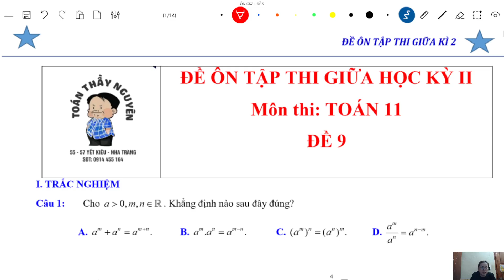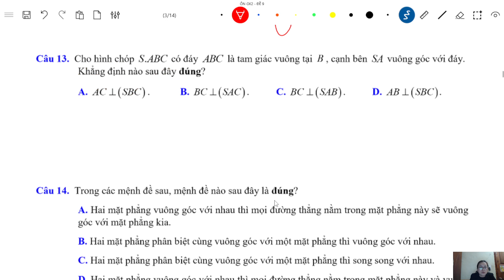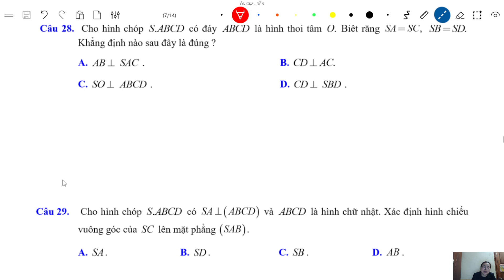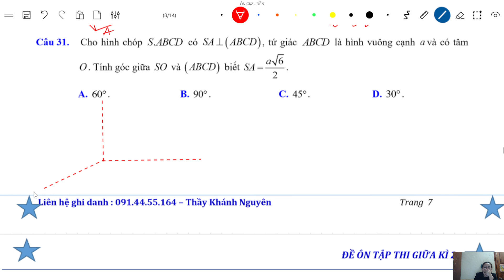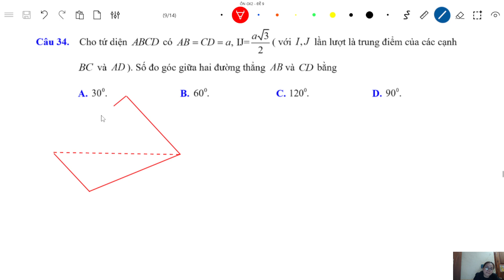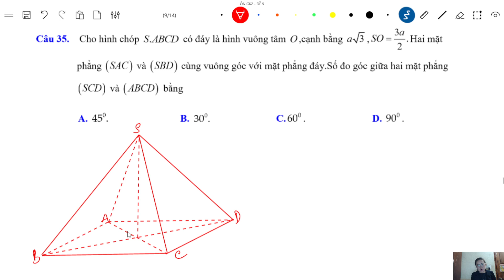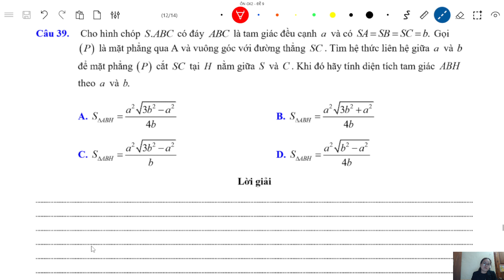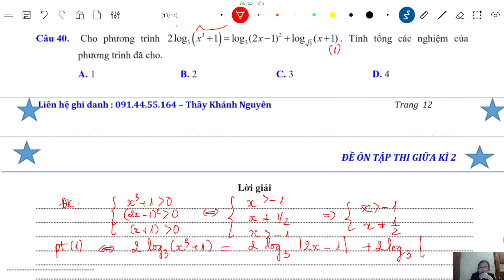[Lớp 11 - Chương trình mới] Ôn thi giữa kì 2 - Đề số 9 (Có đề trong phần mô tả)